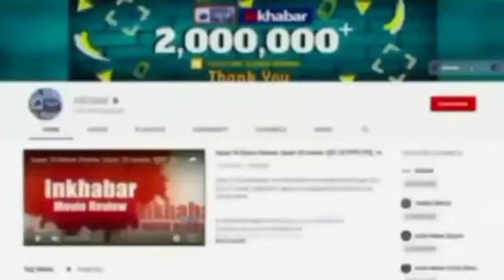Bihar Police insulted in Jharkhand: People chased force who entered in Jharkhand, पुलिस को दौड़ाया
बालू माफियाओं को पकड़ने गई बिहार के गया जिले के कोठी थाना पुलिस को झारखंड के प्रतापपुर थाना क्षेत्र में बालू माफियाओं ने दौड़ा लिया. पुलिस को अपनी गाड़ी रिवर्स गियर में लगाकर भागना पड़ा. अब ये वीडियो सोशल मीडिया पर वायरल हो रहा है. जानिए क्या है पूरा मामला और एक नदी कैसे बनी हुई है माफियाओं के लिए सोने की खान.